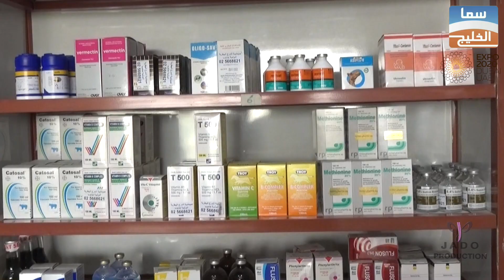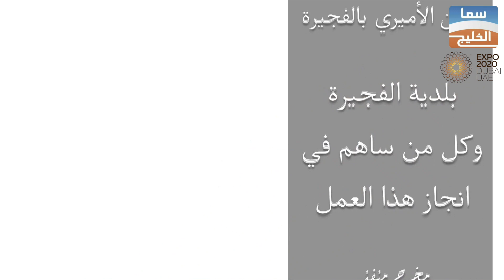صيدلية الدرع البيطرية لقاء مع دكتور / عبدالله احمد الجوانية | برنامج كفاءات الإمارات